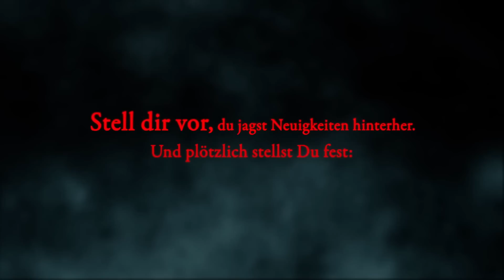Frank Schätzing - Breaking News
Frank Schätzings »Breaking News« ist Thriller, Politdrama und Familiensaga - hart, rasant und berührend.

Wo immer die Welt brennt -- Starreporter Tom Hagen ist an vorderster Front dabei, zu jedem Risiko bereit. Bis er in Afghanistan den Bogen überspannt. In einer einzigen mörderischen Nacht verliert er alles, Renommee, Geld, Zukunft. Drei Jahre später bietet sich in Israel die Gelegenheit zum Comeback. Doch was ein journalistischer Coup zu werden verspricht, entwickelt sich unversehens zu einer Hetzjagd durch die explosivste Region der Welt. Auf der Flucht vor Geheimagenten und Killern kämpft Hagen ums nackte Überleben -- gegen eine Verschwörung, deren Anfänge ins koloniale Palästina zurückreichen, in eine von Mythen durchzogene Epoche, als die Saat für den Nahostkonflikt gelegt wurde ...

Breaking News - der neue Thriller aus der explosivsten Region der Welt!